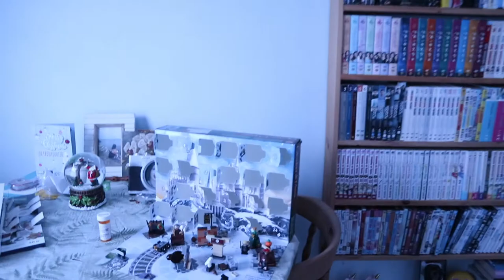Its Christmas EVE Vlogmas Day 24 l Amanda Lee Vlogs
How the heck is it Christas Eve friends.  We did it!  Another Vlogmas in the books

Recipes from the other day

Lego Sets:

Polyjuice Potion
Chamber of Secrets
Hogwarts Express

Musical Friend

Wanna Send me Mail:

Amanda Greeley
25 Goodridge Street